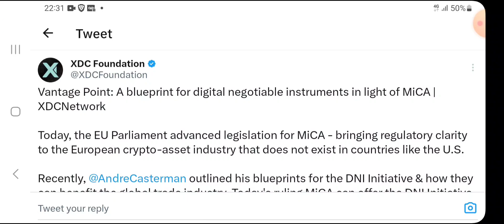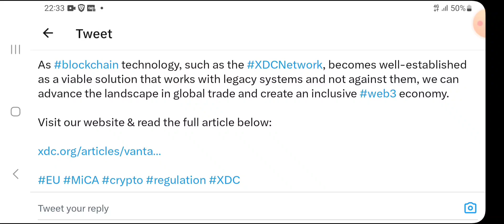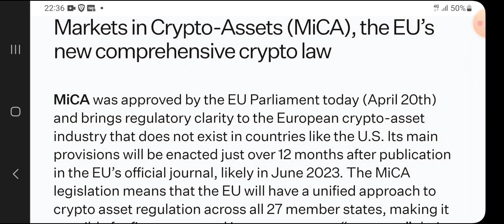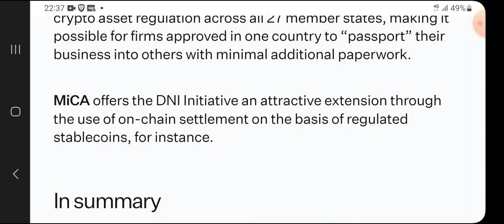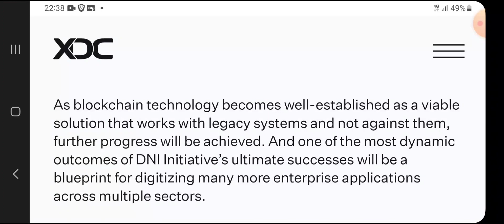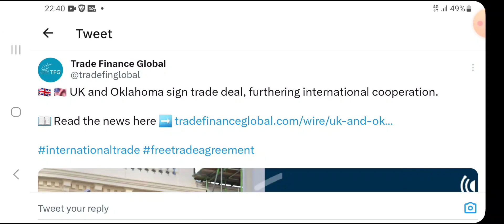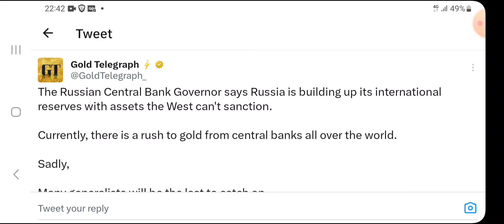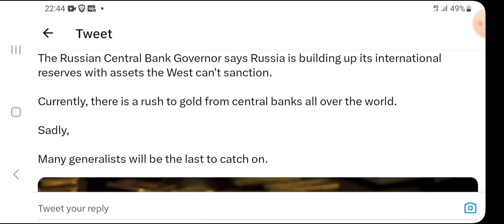🚨XDC Juggernaut, MiCA Legislation Approved, UK Sign Huge Trade Deal, Russia Ready For Crypto!!🚨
Hello XDC Family. 🚨XDC Juggernaut, MiCA Legislation Approved, UK Sign Huge Trade Deal, Russia Ready For Crypto, Gold Demand All Time High!!🚨

the FEES!!

2. Sign Up for UPHOLD Using My Link & Get $20 FREE BTC

6. Install the Globiance App using my referral

9. Download the Pi App and mine free Pi Coin, The Future Bitcoin:

10. Buy, save, spend and share real GOLD digitally!

XDC:
xdc7C8f6641Ad487a2F4E74647a0c843fF6431C3B9E

XRP:
rGJvzLwrUTatUAMrFNt2UEDkjA7t3YkoE7

13. Buy Me A 'SUPER THANKS' on my videos or on my shorts

14. BUY Your Dream Car With XDC